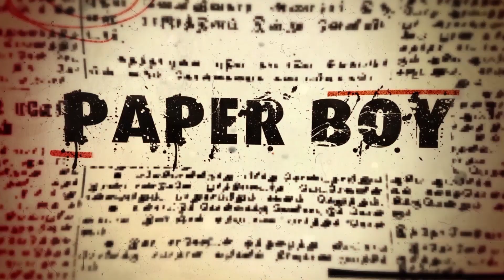🌹Roja🌹Nadagam mandram பாடலில் கலக்கும் ஹார்மோனியம் மணிகண்டன் Team | Drama Song | PaperBoy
Dear Friends,